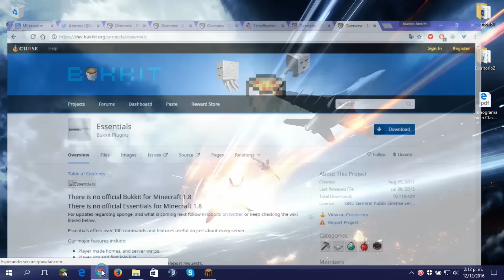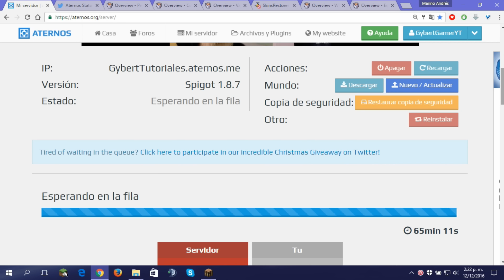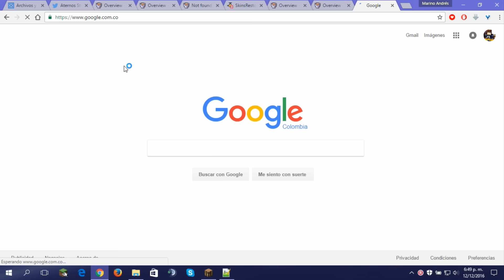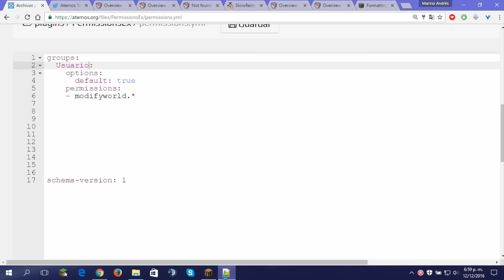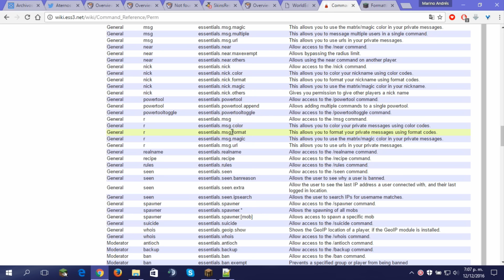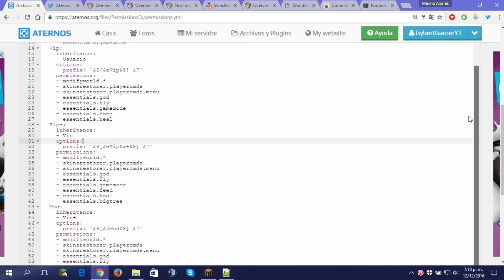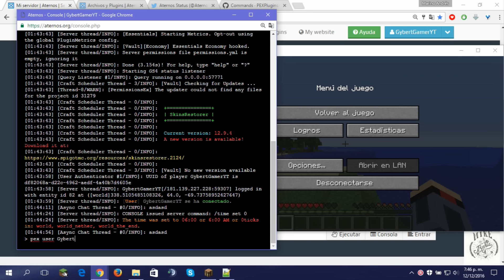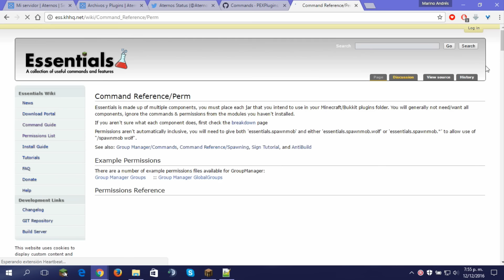[ATERNOS] ¡¡ Configura PERMISOS con PERMISSIONSEX !! - Personaliza Tu Server [2016][Full] | Español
👉 Cabe resaltar que aternos ha venido modificando su configuracion o API en sus plugins es por esto que aun asi mi tutorial funciona pero con errores, hare el reporte debido y miraremos si en unas semanas estara solucionado o en la proxima actualizacion, De igual manera en tutorial funciona al 100% espero apoyo :3

💫Mas Informacion Aqui 💫

Quieres Tener un Host De Paga, Confiable Y Seguro? Te Tengo La Solucion, Prueba CaosHost. Creeme, No te Defraudara :3

⚡️Más Videos De Aternos⚡️